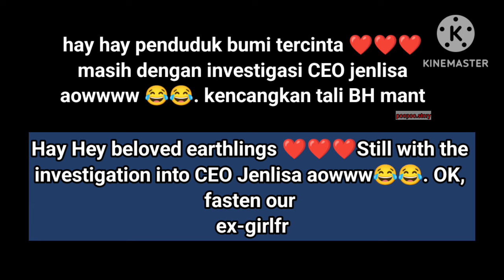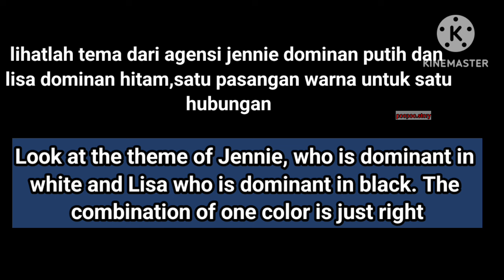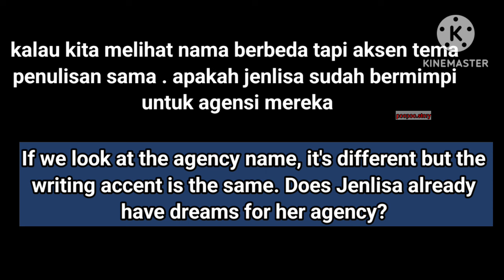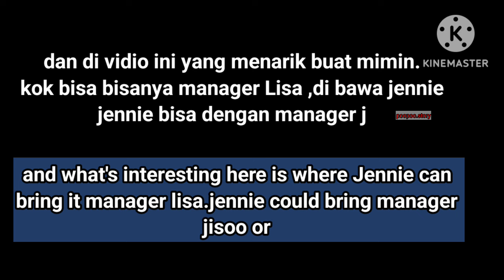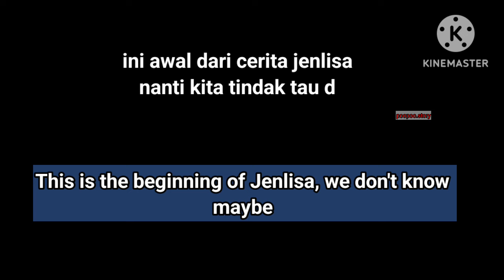Cerita besar di balik nama besar AGENSI JENLISA